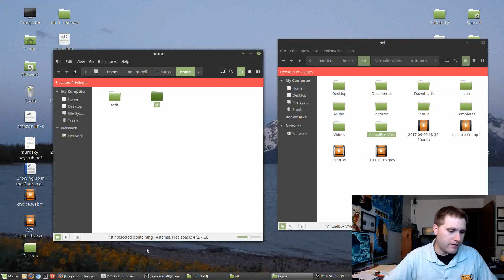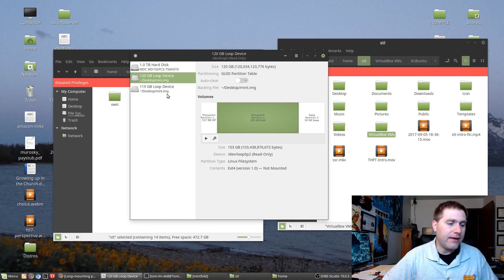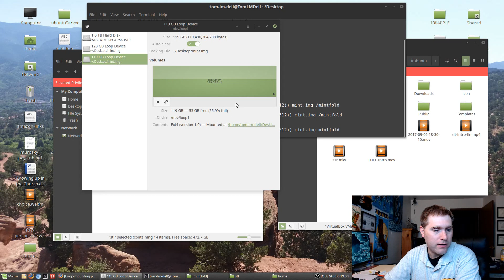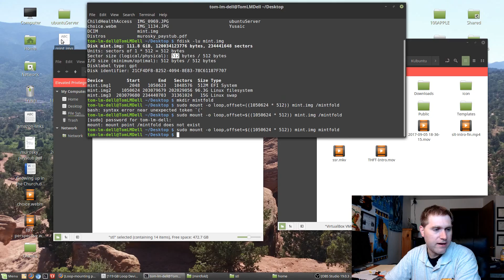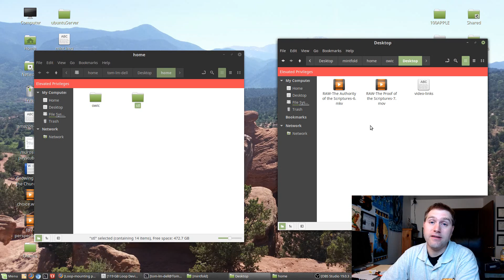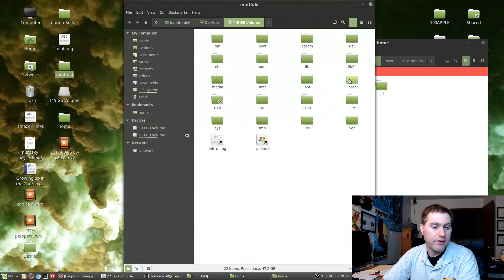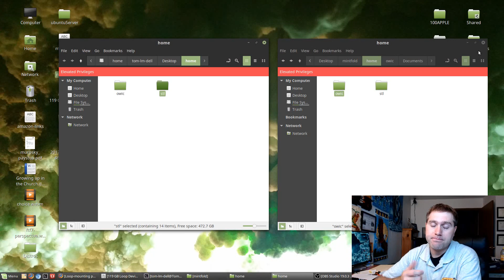Emergency Data Recovery from a Failed SanDisk SSD on Linux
The main SSD on my Mint OS is only a few months old and already the SSD has completely failed.  Today we will talk about how to get the data off the drive so I can rebuild the computer with a new drive.

The following is the equipment used by Switched to Linux: